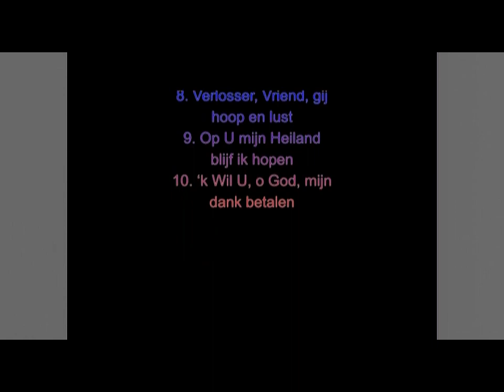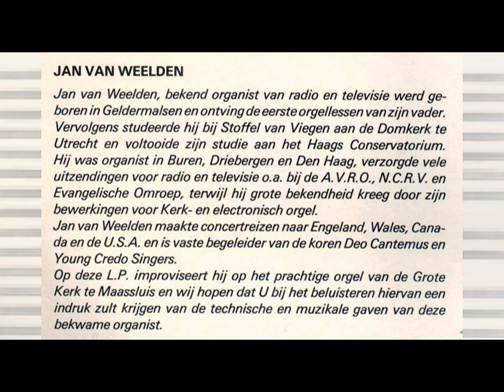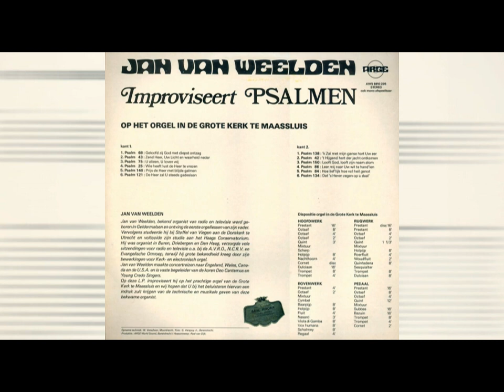Jan van Weelden improviseert Psalmen op het orgel van de Grote Kerk te Maassluis (LP; datum onb.)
Jan van Weelden (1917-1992) improviseert Psalmen op het orgel van de Grote Kerk te Maassluis.
Van een LP; datum onbekend
1. (op 0:12) Psalm 68 : 10 ‘Geloofd zij God met diepst ontzag’
2. (op 4:39) Psalm 43 : 3 ‘Zend Heer, Uw Licht en waarheid neder’
3. (op 7:40) Psalm 75 : 1 ‘U alleen, U loven wij’
4. (op 11:16) Psalm 25 : 6 ‘Wie heeft lust de Heer te vrezen’
5. (op 14:13) Psalm 146 : 1 ‘Prijs de Heer met blijde galmen’
6. (op 17:58) Psalm 121 : 4 ‘De Heer zal U steeds gadeslaan’
7. (op 21:19) Psalm 138 : 1 ‘’k Zal met mijn ganse hart Uw eer’
8. (op 25:10) Psalm 42 : 1 ‘’t Hijgend hert der jacht ontkomen’
9. (op 28:26) Psalm 150 : 1 ‘Looft God, looft zijn naam alom’
10. (op 32:21) Psalm 86 : 6 ‘Leer mij naar Uw wil the hand’len’
11. (op 37:23) Psalm 84 : 1 ‘Hoe lief’lijk, hoe vol heilgenot’
12. (op 40:56) Psalm 134 : 3 ‘Dat ’s Heren zegen op u daal’’
Alle nrs. zijn opgenomen van de originele LP
foto-verantwoording:
2:02-2:57, 28:26-29:16, 32:21-33:13 - © FaceMePLS
2:57-4:39, 9:30-11:16, 15:13-16:08, 23:40-25:10, 34:03-34:53 - © Piet Bron (orgbase.nl)
4:39-5:25, 40:56-41:36 - © harry_nl
5:25-7:40, 12:01-14:13, 34:53-37:23 - © Gerard Drukker
7:40-8:35, 25:10-26:00 - © Smiley.toerist
11:16-12:01 - © Loek Tangel
14:13-15:13 - © Jan dijkstra
16:08-21:19, 26:00-28:26, 29:16-32:21, 38:18-40:56 - © Kerkfotografie (kerkfotografie.nl)
21:19-22:09 - © Thomas de Leeuw
37:23-38:18 - © Gerard Stolk
41:36-42:14 - © Ary Groeneveld (Stadsarchief Rotterdam)